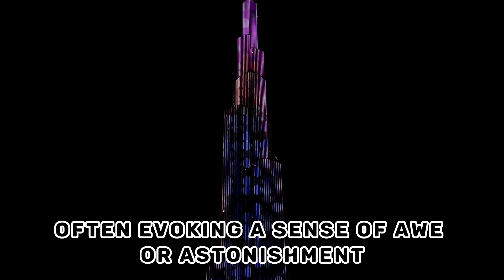The Differences Between Big, Large, Huge, Enormous, and Giant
The Differences Between Big, Large, Huge, Enormous, and Giant: A Comprehensive Guide

Have you ever wondered what the difference is between big, large, huge, enormous, and giant?

In this video, we will break down the difference between these size words and provide a comprehensive guide on how to use them correctly.

We will also discuss the nuances of each word and how they can be used to create different impressions.

So whether you are a native English speaker or not, this video is for you!